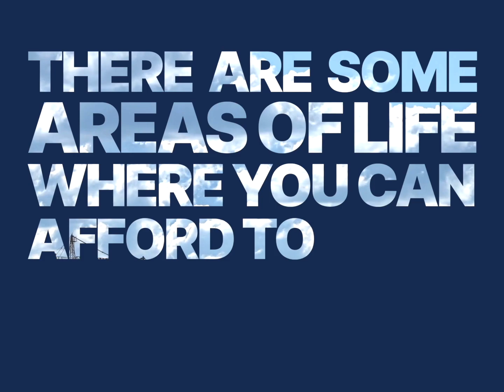LEEA Stands For Quality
Just look for the LEEA logo.